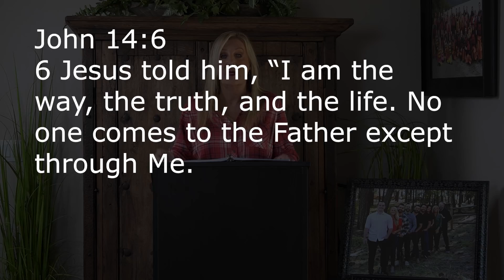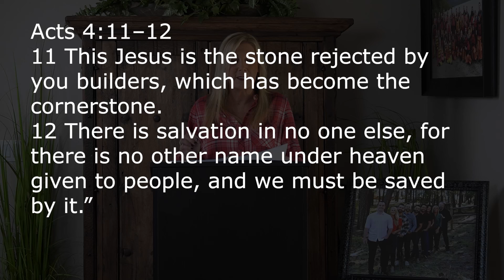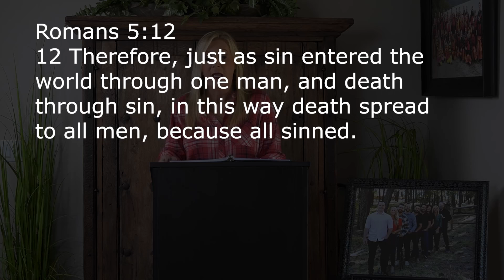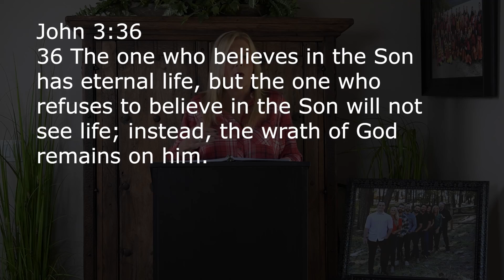I'm A GOOD Person Will That Get Me To Heaven?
Does being a good person mean you will go to heaven?  If so - how good is good?  Join us today to see why it doesn't work that way!  What do I do? Series - WomensBibleStudy.com